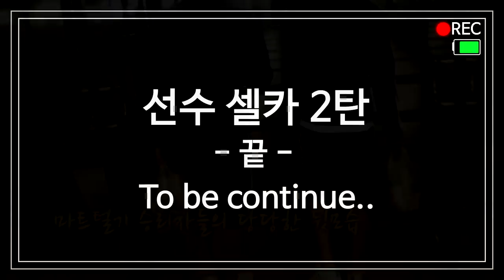[울산현대] 치앙마이에서 생긴일 2탄_선수 셀프카메라2탄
선수 셀프카메라2탄